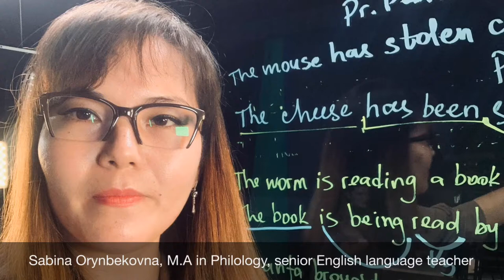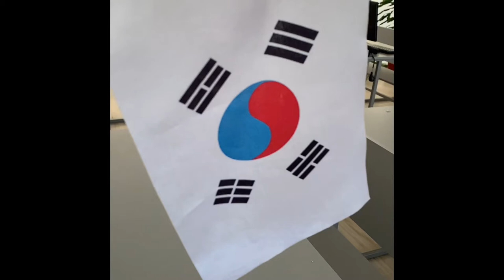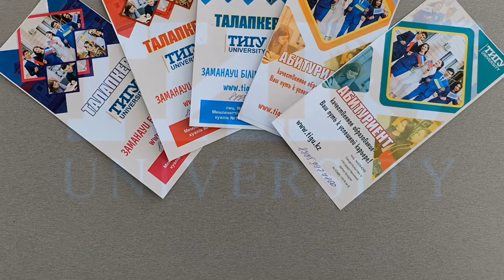Foreign Languages Department of TIHU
This is a video of Foreign Languages Department. Taraz Innovative Humanitarian University is located in Taraz and welcomes you! Here you may study English, Korean ( in video it should be 한국어 , sorry), Chinese and Turkish languages. We are glad to hear from you.